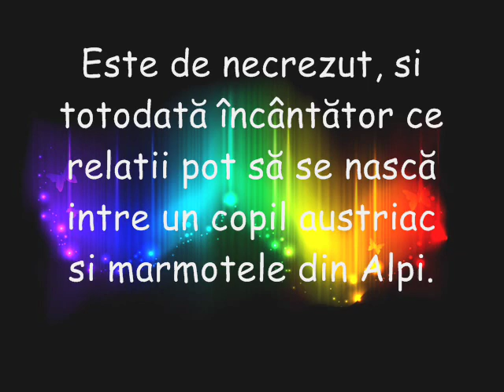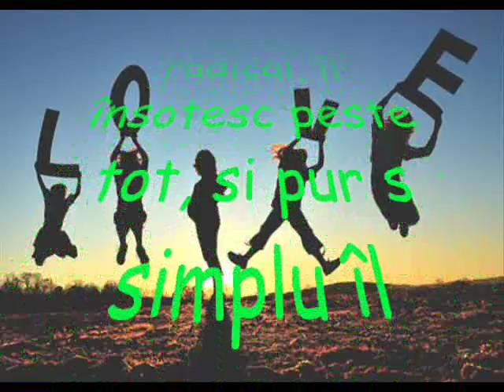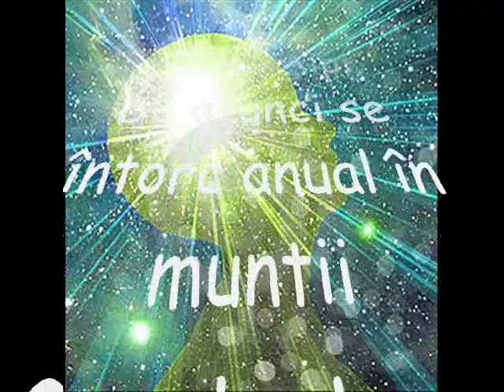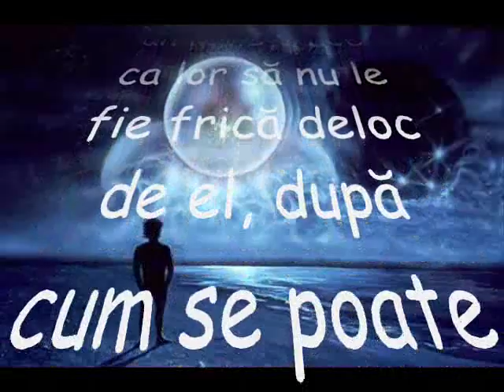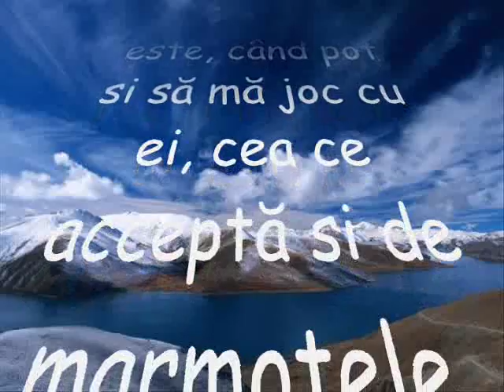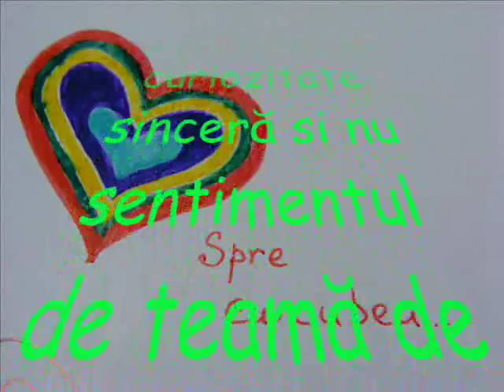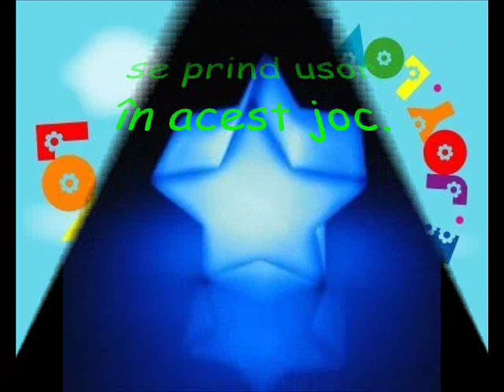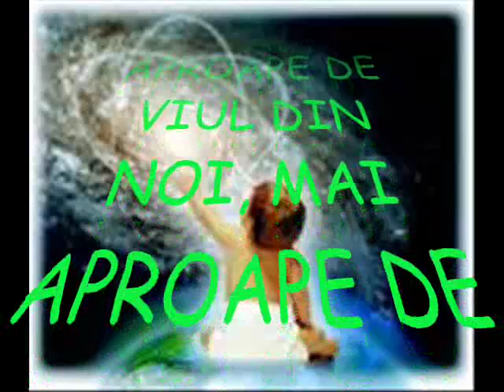Matteo Wilch si marmotele (relatia OM si ANIMAL)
Este de necrezut, si totodată încântător ce relatii pot să se nască intre un copil austriac si marmotele din Alpi.

Film realizat de: ClipaVietii
Autor: Pozitív Nap (Zi Pozitivă)
Fotografii: Michaela Walch